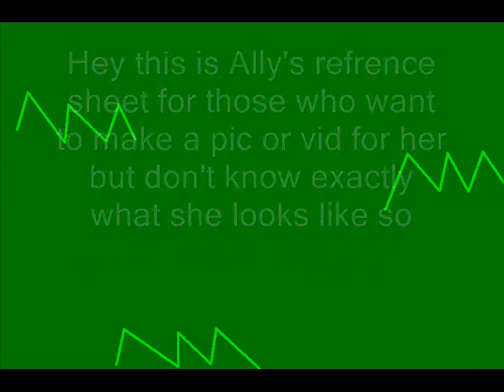Ally's Look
So here ya'll go X3